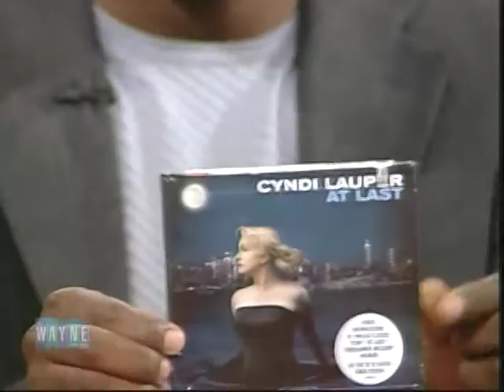Cyndi wb4 2004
Cyndi Lauper on Wayne Brady's Talk Show in 2004.